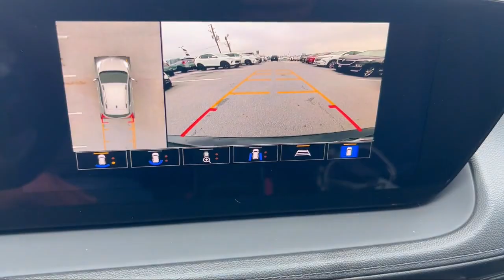2024 Buick Encore GX Sport Touring Sport Utility McAllen Brownsville Harlingen Port Isabel Wesla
2024 Buick Encore GX Sport Touring Sport Utility Stock Number: B24320 Vin:KL4AMDSL2RB152901.